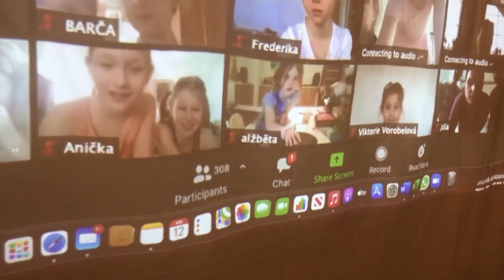KAFRÁRNA POD ROUŠKOU – JAKUB MAZŮCH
Hostem KAFRÁRNY s datem 14. dubna bude tanečník Jakub Mazůch, který dnes mj. provozuje taneční školičku pro děti školou povinné on-line – a s velkým úspěchem – a je také externím tanečníkem NDM.

„Narodil jsem se v Ostravě. Mou hlavní prioritou je již dlouhou dobu tanec a hudba. Tyto obory považuji převážně za umění – velmi pestré umění a neustále se vyvíjející – proto se také osobně snažím neustále vyvíjet a zdokonalovat ve všech směrech tance a hudby a být vnímavý ke všem podnětům, které tyto elementy hojně nabízejí. Pro tanečníka-umělce je důležitá zpětná vazba a jednou z možností jsou právě taneční soutěže, což tedy pro mě znamená motivaci, srovnání a adrenalin.“

Píše o sobě Jakub Mazůch, kterého také můžete znát jako externího tanečníka z některých inscenací NDM – dříve např. Šakalí léta, Cabaret, Marguerite, Marat/Sade, momentálně účinkuje v inscenaci DONAHA! (Hole dupy).

Co dalšího na sebe Jakub prozradí se dozvíte 14. dubna v 19 hodin!